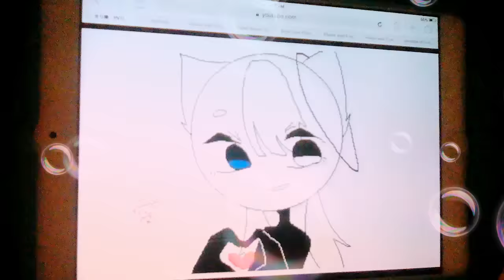Cute Little Japanese Song